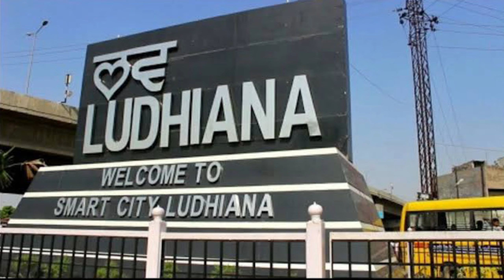फार्म हाउस पर लड़के की अर्जेंट जरूरत है | Salary 38,000 | job in Shimla | delhi job | jobs in delhi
Amrita Ma'am House Address :-
1/15, Shah House, Phase 1,Urban Estate Dugri, Ludhiana, Punjab 141001

3rd 641, opp. Signature View Apartment, Mukherjee Nagar, New Delhi, Delhi 110009

Your Query Solved -:

कंपनी में काम करने वाले लड़कों की जरूरत है
job in Shimla
noida job vacancy today
delhi job
दिल्ली नोएडा में यहां मिलेगी तुरंत नौकरी
delhi job
delhi jobs
jobs delhi
delhi me job kaha kare
noida job
noida jobs
job vacacy 2025
job
job 2024
noida job today
job noida
delhi job
delhi jobs
job today
noida company me job 2024
noida company me job 2025
नोएडा
iti campus
job company 2024
job company 2025
noida
noida company job
noida factory
noida factory job
job vacancy 2024 part time
job vacancy in noida for fresher
motherson company noida
noida sector
oppo company noida job vacancy
12th pass job in noida
job in greater noida
latest job in noida
10th pass job in noida